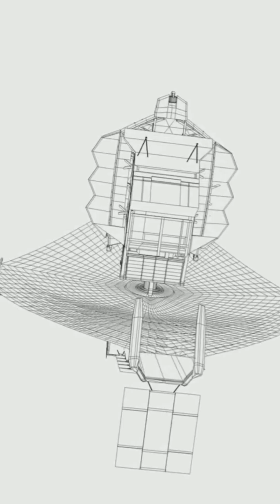Spacecraft That Challenged Physics!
Uncover the extraordinary achievements in space exploration! Dive into the fascinating journey of the Voyager program, which has been traveling since 1977 and has ventured farther than any human-made object, offering groundbreaking insights into the universe beyond our solar system. Next, explore the pioneering Parker Solar Probe, the first spacecraft to fly closer to the Sun, unlocking secrets of plasma physics and solar winds. Finally, marvel at the James Webb Space Telescope, positioned at Lagrange Point L2, which is revolutionizing our view of the cosmos through advanced infrared astronomy.

OUTLINE:

00:00:00 Spacecraft That Challenged Physics!